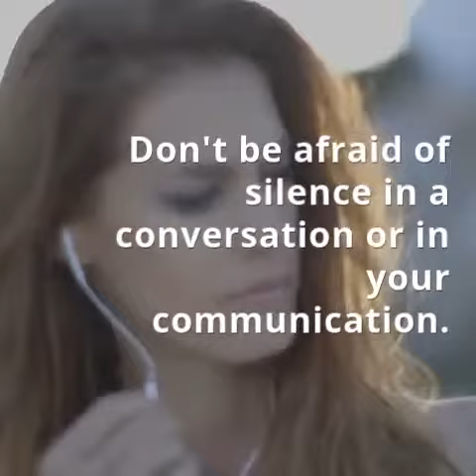Effective Communication - Pause Often. Um Less.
Do you want to be more influential in your communication? Pause often, um less.